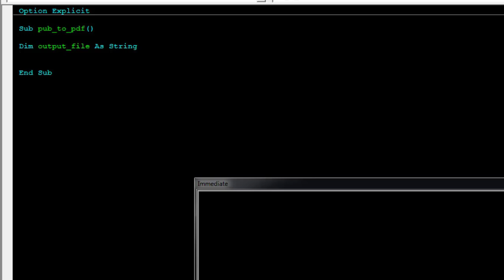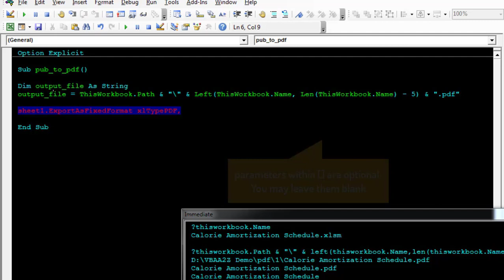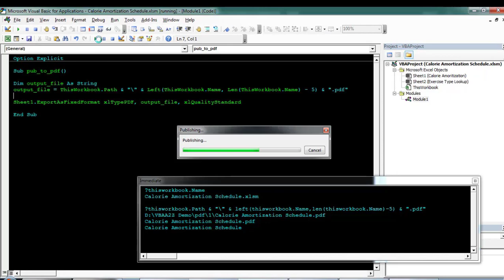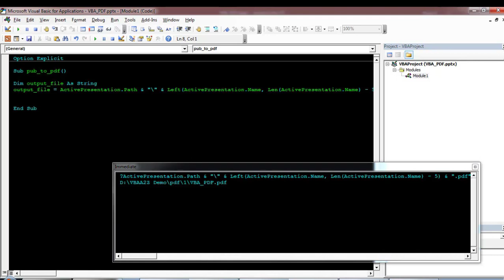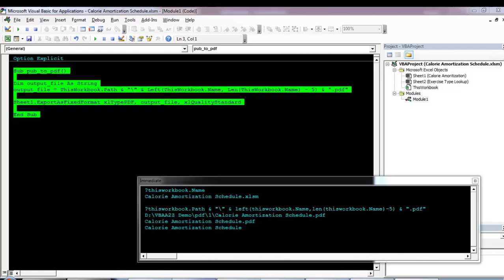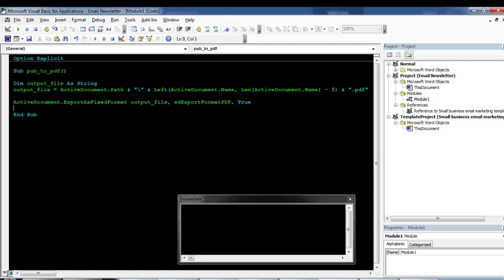VBA to create or publish any document to PDF - VBA PDF Automation-1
Friendly tutorial to Automate PDF using real-world scenarios using VBA and PDF API.

You can now support by buying any of the Projects or Source Code.